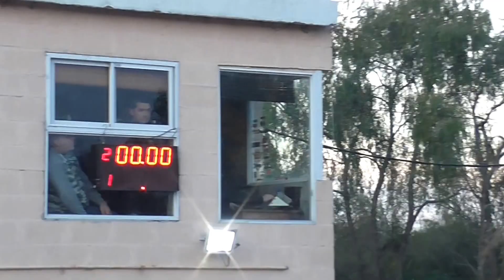Domingo 1 de mayo 2016 Picadas De Avellaneda El Canal De Todos